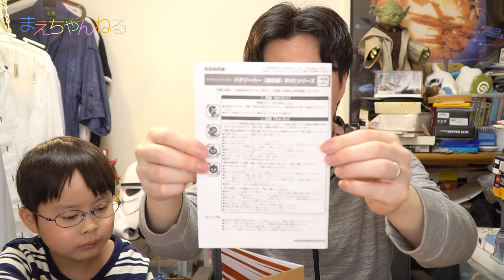最高速度18km/h！親子対決あり！ バクソーハーエヴォ をサーキットで走らせてみた！爆走覇 | まえちゃんねる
▽ラジオコントロール　バクソーハーエヴォ

最高速度18km/h！
デフギア搭載でコーナリングがスムーズ！
軽量ボディ、タフなバンパー、ハイグリップタイヤ！
最大8台でレースができる！